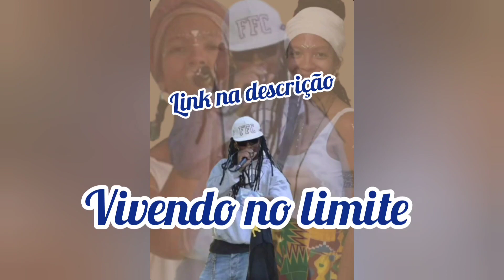HUNGRIA COLOCA UMA TESTEMUNHA NO CELULAR PRA FALA SOBRE AME4ÇA$ QUE SOFREU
meu Instagram divulgação : ms.ooficial